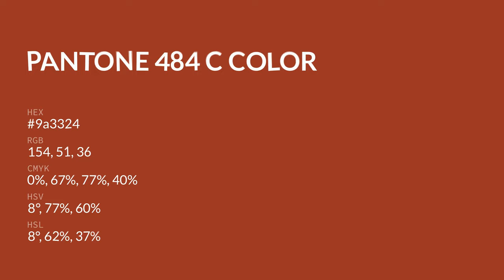color 9a3324 hex color - Brown color - Cool color 9a3324